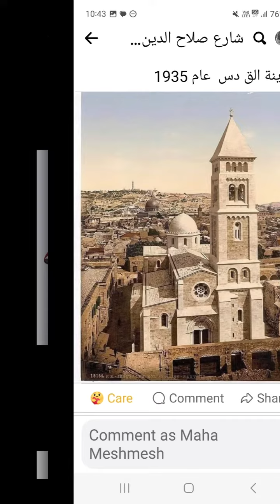6 November 2023